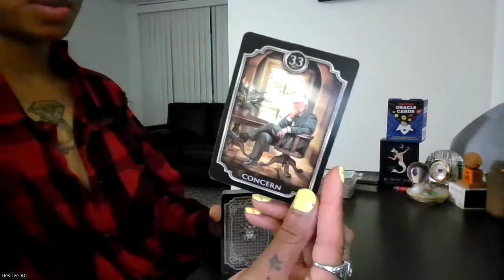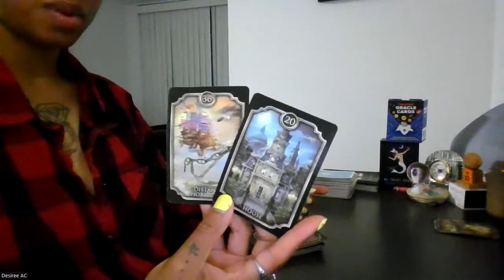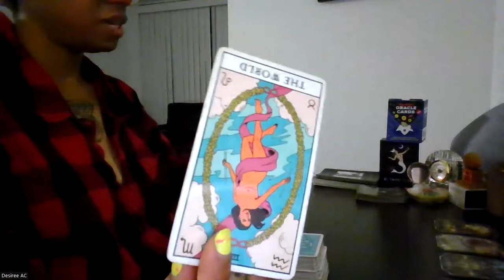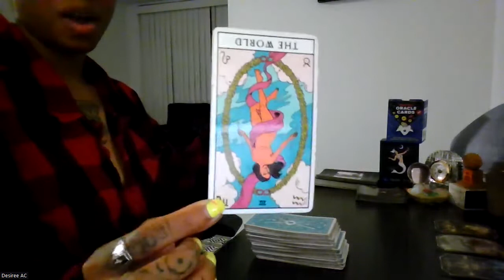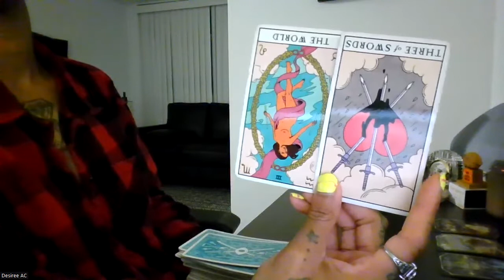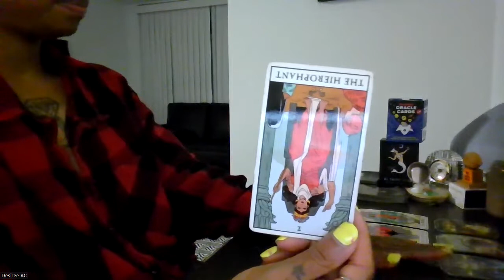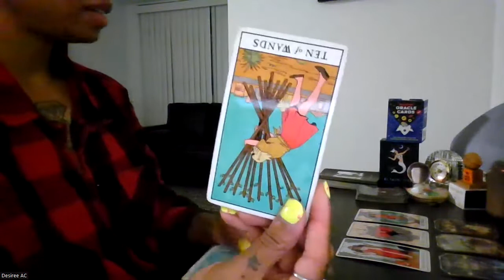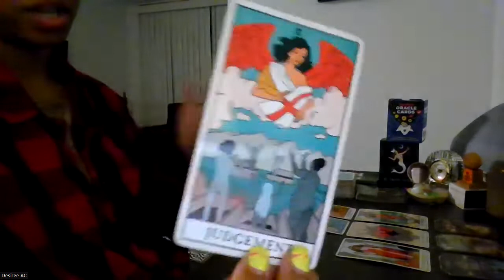VIRGO | CONCERNED ABOUT A BABY OR MENSTRUAL CYCLE HAPPENING - AUGUST 2022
Wussup Everybody! Flickinonmybic Tarot is here bringing you the beauty, juice, and spiritual truth. Im your Host, MS.DC! And today yall! This reading is for the sign of VIRGO.
*TAROT DECK USED:
- KIPPER ORACLE